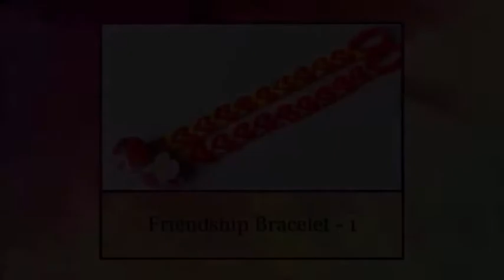Friendship Bracelet 1 (Punjabi) | ਦੋਸਤੀ ਬਰੇਸਲੇਟ 1